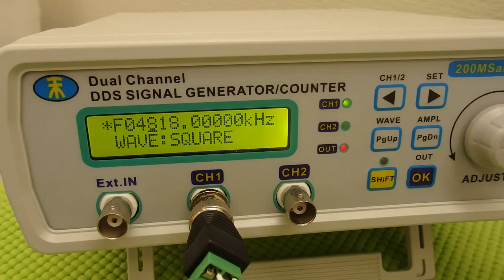表面弾性波を利用した超音波制御技術 ultrasonic-labo